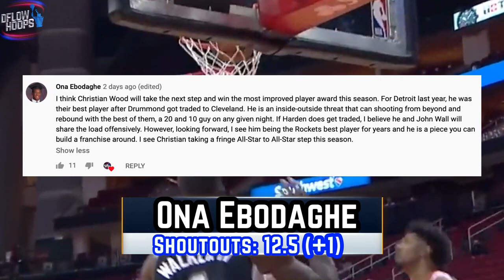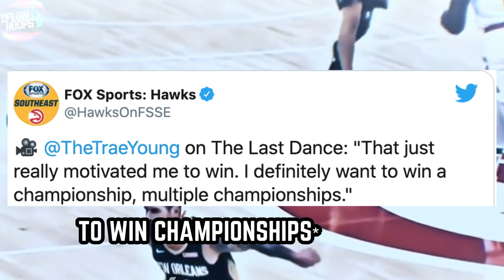NOBODY Is Talking About THIS With Trae Young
This video gives you the reason why Trae Young’s frustrating his opponents by breaking down what nobody’s paying attention to in his game

Last Video (Predicting The 10 Most Improved NBA Players In 2021)